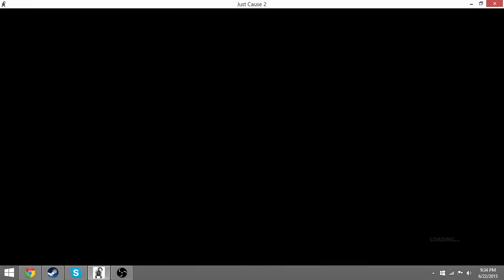Just Cause 2 Episode 2 The Fails R Real....For Now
I am a total fail! I messed up untill. The Flips For Dayzzzzzz
I Got GG Good Game Game :P
Hope You Enjoyed